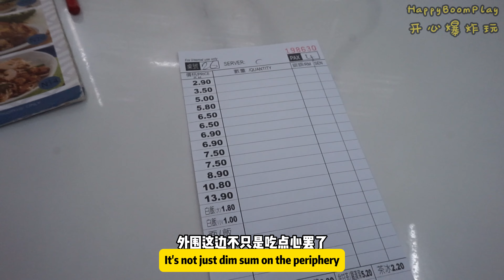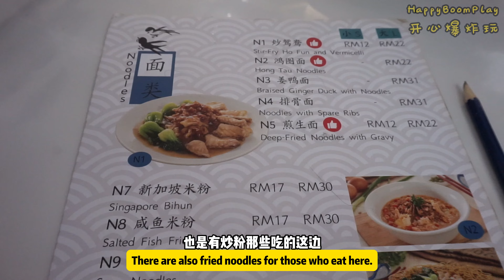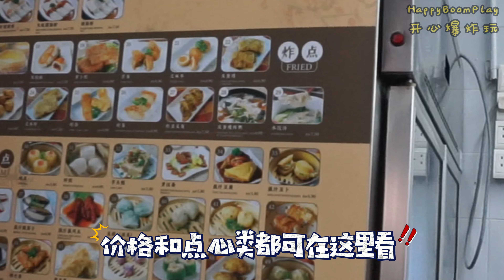【Happy Boom Play】祝粉丝们中秋节快乐！介绍你们槟城最有气氛的大东点心酒家！挂满纸灯笼！超有中秋节的气氛